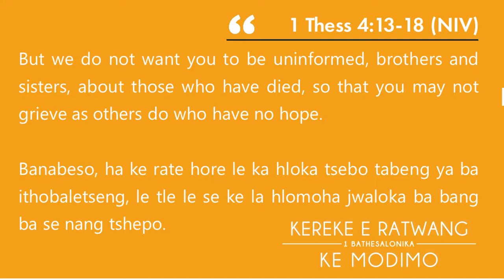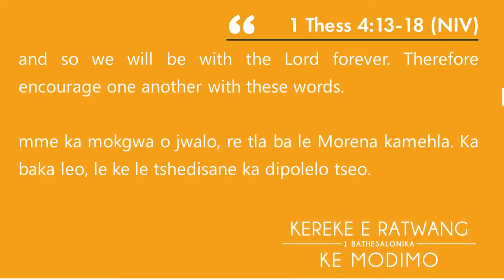REGRET OR REMORSE? (HO IKOAHLAEA) - VICTOR CLOETE (Kereke e ratwang ke Modimo)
🗣️ Ho Ikoahlaea (Regret or Remorse) ka Victor Cloete.📖 1 Thes 4:13-18.

We touch on the fear of the church in Thessalonica of death. Today many children have a fear for death and the second coming of Christ. You need to be 100% sold out to Christ. Regret only for your sin will not lead to salvation. Only a deep remorse for your wrong doing will give you peace about salvation and death.

🎥 Re ka tshwana le Kreste jwang, keng eo re ka tse jwang ka yona hore re ba Kreste. Le rato la boena le jwang.